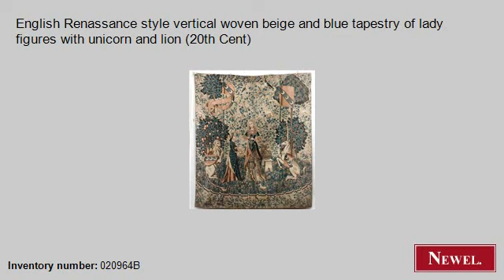Antique English Renassance style vertical woven beige and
- Newel.com: Antique English Renassance style vertical woven beige and blue tapestry of lady figures with unicorn and lion (20th Cent) (English, Renaissance, textile/rugs, tapestry, woven) (Newel Art and Antiques, New York City)